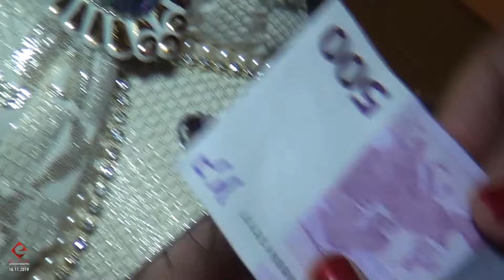Bijav ko gazda FERDI 16.11.2019 REST 4 ( ORK.FACEBOOK & ERDJAN - MANUEL )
0:00 Intro
0:55 What Is the ALGORITHM?
1:30 What I the GOAL of the Algorithm?
2:18 How Does the Algorithm PICK What Videos Blow Up?
4:01 How To MAKE YouTube Pick YOUR Video
6:10 How MUCH Retention Do You Need To BLOW UP?
7:29 DOMINATE Search Ranking To GROW FAST!
9:23 Final Five Steps To BEATING The YouTube Algorithm